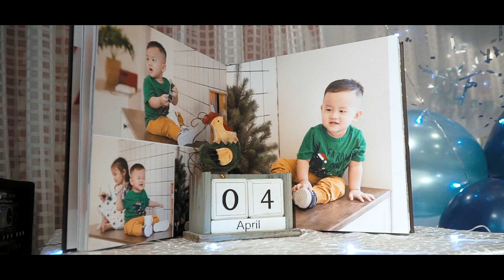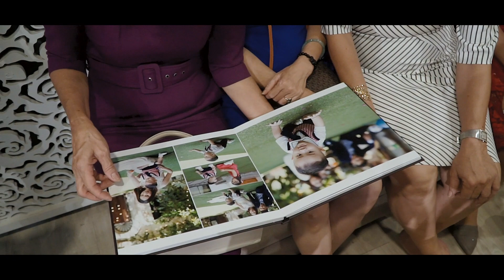Sinh Nhật Trọng Khôi 28-04-2019